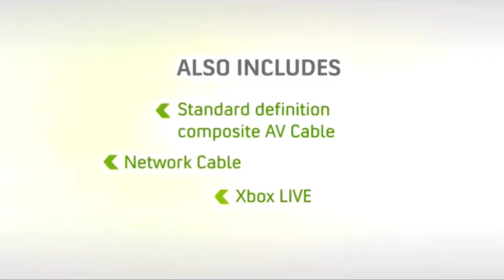Xbox 360 Buying Guide - Which Console Is Best For You?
I love the 7th gen, and have been collecting for the PS3 for a while, but I’ve been wanting to add an Xbox 360 as I had one when it was current gen and there are some great exclusive games.
But not all Xbox 360 consoles are created equally.
Here’s my little buying guide for the Xbox 360 consoles.

Many many more videos here ​⁠ @BigJimGaming.